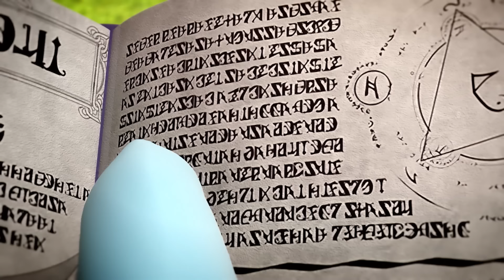[キャッチ！ティニピン]💘25話｜✖(バッテン)イヤピン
💌放映情報💌
💘詳しくはこちらから👇
📢毎週金曜日のゆうがた6時、YouTubeで待ってるよ♪

大変大変！！ローミーがイヤピンのティニコナをかけられて、
何でもイヤって言い出して！
"キャッチするの、イヤ！"
ローミー！何言ってるの？！
私たちが手伝ってあげるから、早くキャッチしに行くハチュ！

💘キャッチ!ティニピンの声優を紹介するね!
👑ローミー/プリンセス
👑ハチュピン
🚫イヤピン